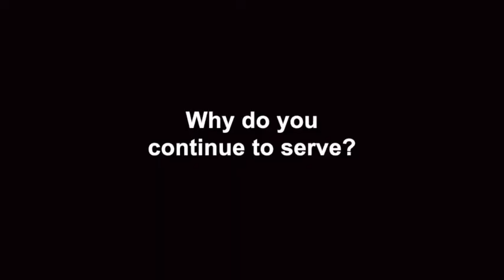U.S. Army 1st Sgt. Liza Victoria | Combat Medic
1st Sgt. Liza Victoria, a 68W Combat Medic, and the Medical Company 1SG for McDonald Army Health Center on Fort Eustis, Virginia shares her story about why she decided to join the Army, and what has motivated her to turn her service into a career.